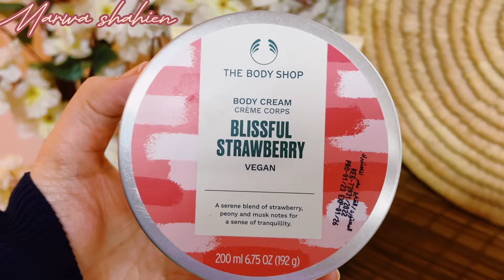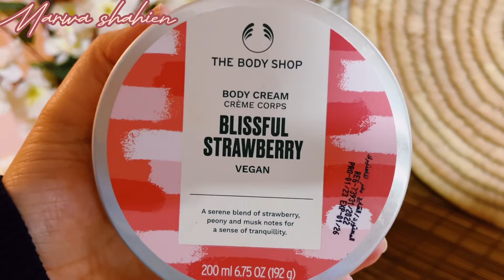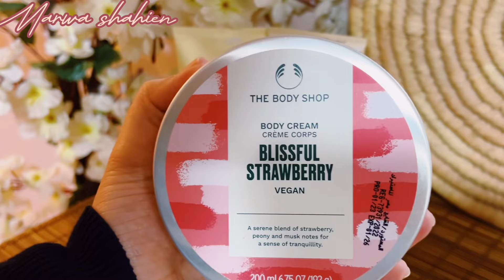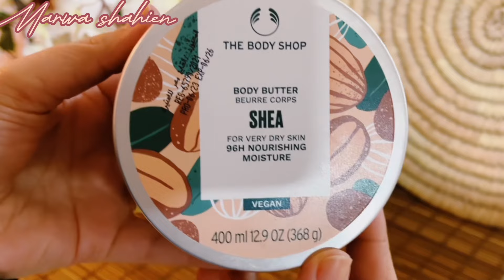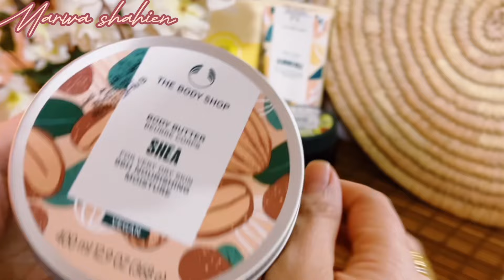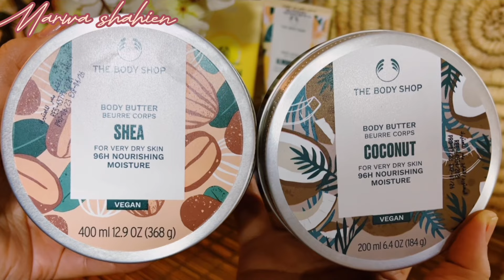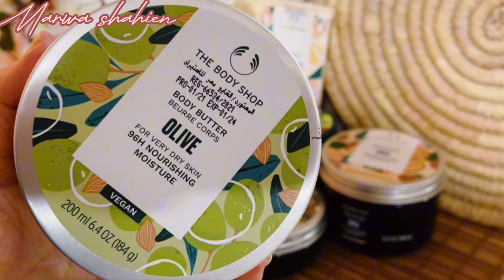مرطبات الجسم من the body shop زبده للجسم وبادي لوشن وكريم الجسم👌